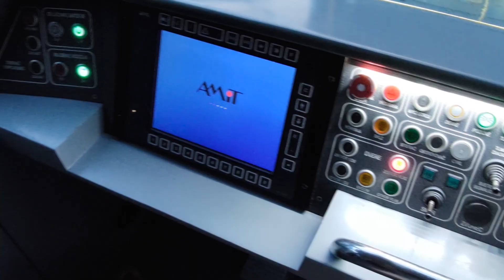Dobré ráno Košice 🌞| TRAM Košice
Priatelia, pripravil som si pre vás video s komentárom zo série Z KABÍNY VODIČA 🚋 električková doprava v Košiciach. Prajem vám príjemné sledovanie videa. Ak Ťa video zaujalo a našiel si v ńom to čo si hľadal, tak tam určite hoď LAJK A ODOBERAŤ. 🎬 Páči sa vám moja tvorba? PODPORTE MA
Ď😉a😉k😉u😉j😉e😉m.

PROGRAMY POUŽITÉ PRI MINIATÚRACH, STRIH, ÚPRAVA, TVORBA A SPRACOVANIE VIDEA, ZVUKU A PODOBNE.